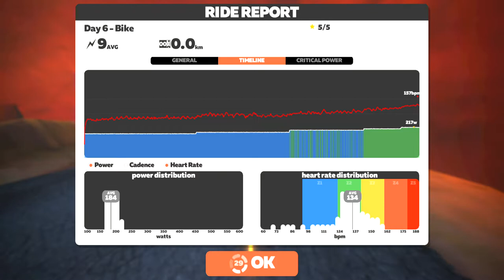Zwift - Day 6 - Bike in Watopia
Bike - 90 min.
-30 min. @ 65% FTP
-25 min. @ 70% FTP
-20 min. @ 75% FTP
-10 min. @ 80% FTP
-5 min. @ 84% FTP